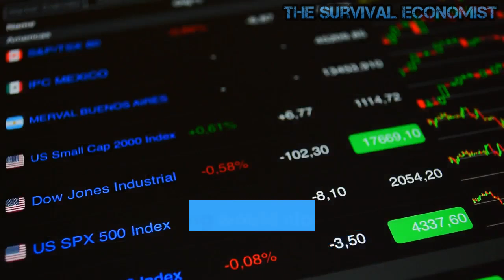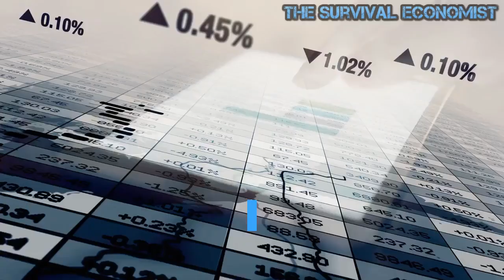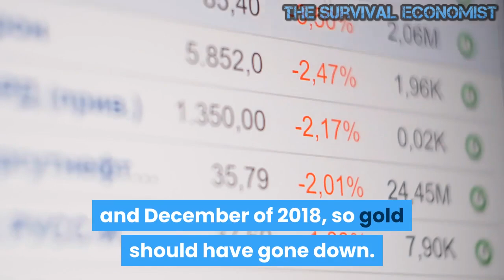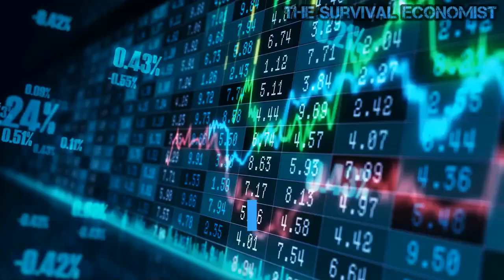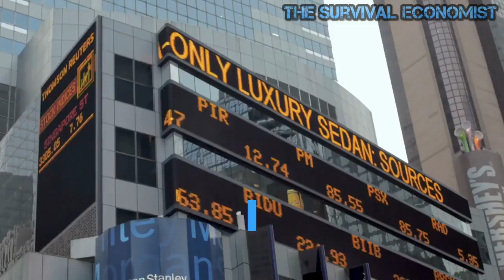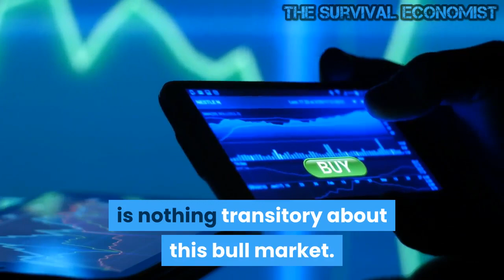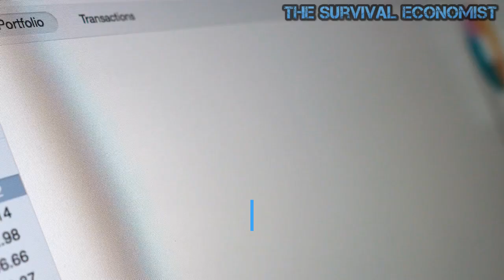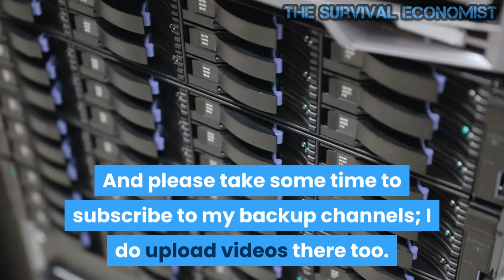The Fed In A Box : They Cannot Raise Interest Rates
The Fed announced the reportedly hawkish news that the central bank may raise rates, not this year, not next year, but by fifty basis points sometime in 2023. This tapering would slow the Fed’s buying of $120 billion of debt securities a month with money created from the ether to some lesser amount.

People forget the central bank kept its benchmark rate on hold for a 10th straight meeting after sweeping into emergency action amid the coronavirus pandemic in March of last year with a full percentage-point cut. Yet again emergency government action has become permanent.

This news sent the dollar screaming upward, with the DXY jumping from 90.54 to 92.32 at week’s end. The price of gold was, of course, bludgeoned. The yellow metal dropped 6.5 percent over the next five days. The ten-year Treasury bond finished the week at a paltry 1.44 percent. Meanwhile, financial basket case Greece saw its ten-year rate finish at seventy-nine basis points.